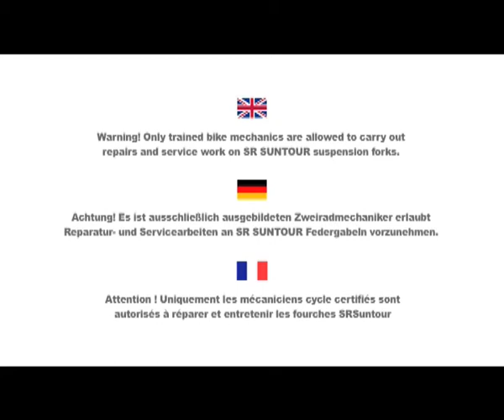How to convert travel of Axon Epicon